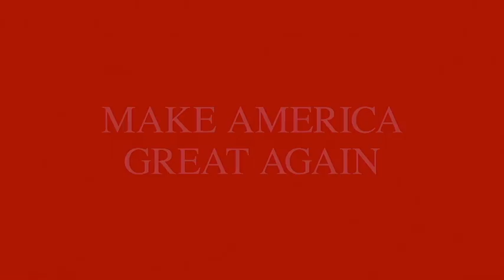Hell's Carnival Barker or Vile Snake Dick, You Decide! | Throwing Shade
Polish politician and all-around horrible person, Janusz Korwin-Mikke, is a real Lemony Prickett. Hey Janusz, suck our filthy tits!

About Throwing Shade:
Erin Gibson and Bryan Safi host this late-night series from Funny or Die based on their hit podcast, bringing their unique perspective on everything from politics to the latest pop culture nonsense.